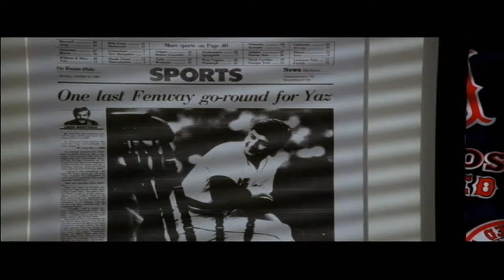Fever Pitch - 2005 Trailer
Fever Pitch - 2005

Category/Genre: Comedy,Drama,Romance,Sport

Plot/Description of the movie: When relaxed and charming Ben Wrightman meets workaholic Lindsey Meeks she finds him sweet and charming, they hit it off and when it is winter Ben can spend every waking hour with Lindsey, but when summer comes around the corner Lindsey discovers Ben's obsession with the Boston Red Sox. She thinks it is perfect until everything goes downhill for them.

Star/Cast: Drew Barrymore,Jimmy Fallon,Jason Spevack

Director: Bobby Farrelly

Writer: Lowell Ganz

Almiramd Code: N,S

Awards/Oscars:  - 9 nominations.

Unforgettable/Top Rated: 9 nominations.